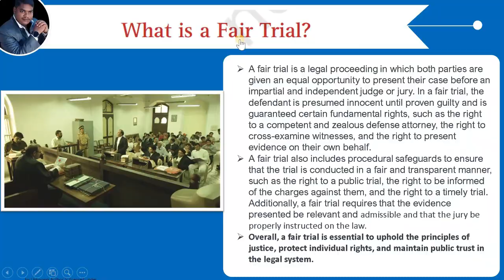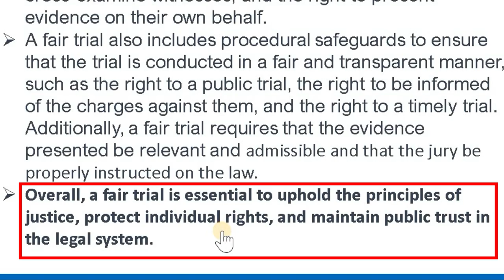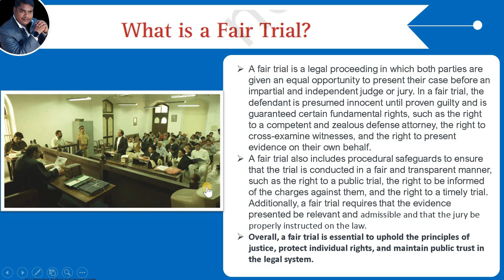Class 8 Civics Chapter 6 | What is a Fair Trial? | Logical Imagination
What is a Fair Trial?

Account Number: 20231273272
IFS Code: SBIN0007843
UPI ID : anilkrpaswan2161994@sbi